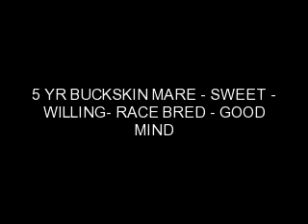SOLD:MISS CLASSIEST SHE'S SUPER AND TRUSTING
NOTE I ADDED MORE VIDEO TO MY EXISTING VIDEO. SHE'S SUPER GOOD MIND, TRUSTING, GENTLE. WE WORKED WITH HER ABOUT 15 MINUTES WITH THE TARP. SHE WAS A LITTLE HESITANT AT FIRST BUT YOU CAN SEE IN VIDEO HOW TRUSTING SHE WAS. 4 YR (TURNS 5 APRIL) 14.3-15 HANDS BUCKSKIN MARE, STARTED GO MAN GO RACING BLOODLINES. SHE HAD ABOUT 45 DAYS LAST FALL THEN WINTER HIT AND SHE'S STOOD, WE'RE WORKING WITH HER NOW SHE'S BACKING UP AND REINING A LITTLE BETTER BUT SHE STILL NEEDS TO BE RIDDEN AND FINISHED. WHAT A SWEETHEART, REAL SWEET, TRUSTING, EASY TO WORK WITH. NICE STRONG MUSCULAR BUILD, NICE HIP, SOUND, EASY TO SADDLE BRIDLE, STANDS TO MOUNT. SHE HAS A GOOD START JUST NEEDS TO BE FINISHIED AND TAKEN IN A DIRECTION. THE END OF THE VIDEO SHOWS WHAT SHE LOOKS LIKE NOW SHE STILL HAS HER WINTER COAT BUT SHE'S GROWN A LITTLE. SHE WANTS TO PLEASE THE VIDEO SHOWS FIRST TIME AROUND TRAFFIC SHE DID SUPER.